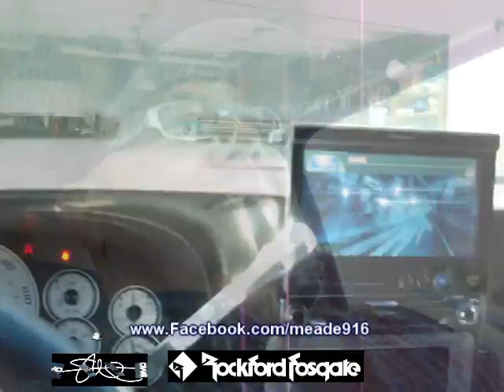A GOOD Day - Christmas in July SMD Style - 30,000 watts RF!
the UPS guy brought me something today !  Watch for more updates SOON!